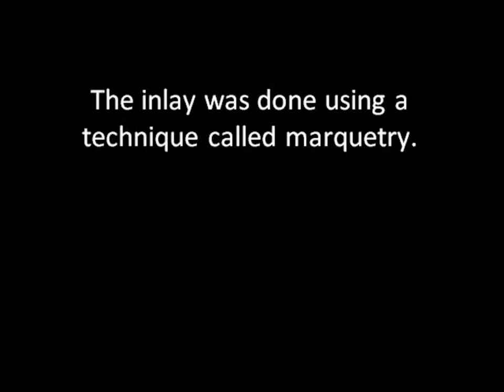Designing the Bird House Cabinet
Matthew Werner demonstrates how he designed his Bird House Cabinet